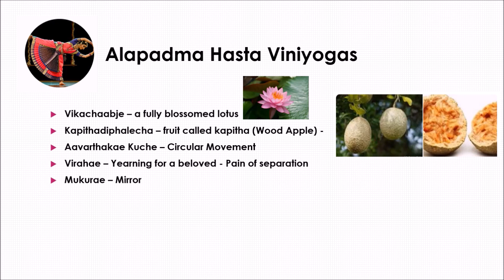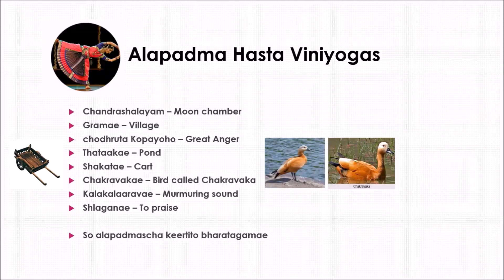Alapadma Hasta Viniyoga | Bharathanatyam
Alapadma refers to 'Blossomed Lotus'
அலப்த்மா என்றால் "முழுமையாக மலர்ந்த தாமரை"

Facebook Page 👉👉 Shrikirti Raman Dancer

(Bharatnatyam, adavu, hasta, classical, dance, trend, dance meme, Alapadma)